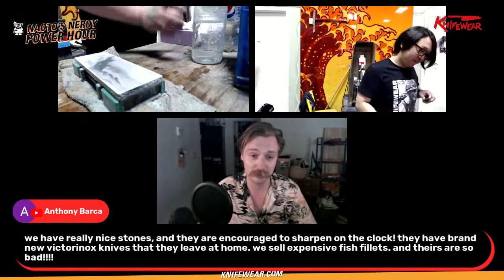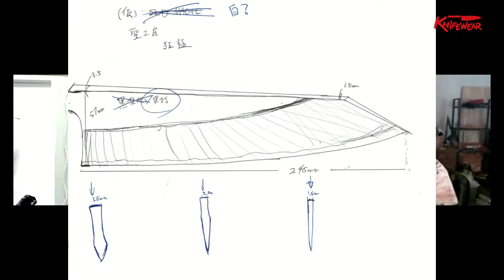How to Thin a Japanese Kitchen Knife - Naoto's Nerdy Power Hour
Today we're getting into the nitty-gritty of thinning a Japanese knife: What stones to use, the best technique, and how to get the best finish! As always bring your nerdiest questions for Naoto, and send your viewer submissions to nathan @ knifewear.com.

You can grab the stones you see in the video